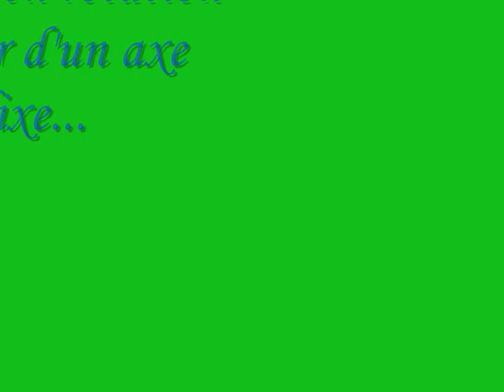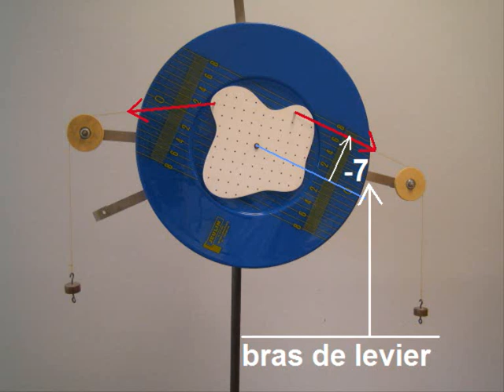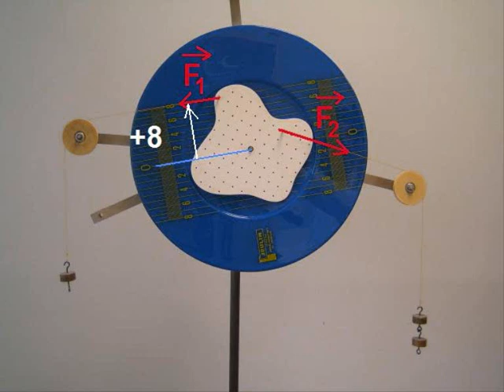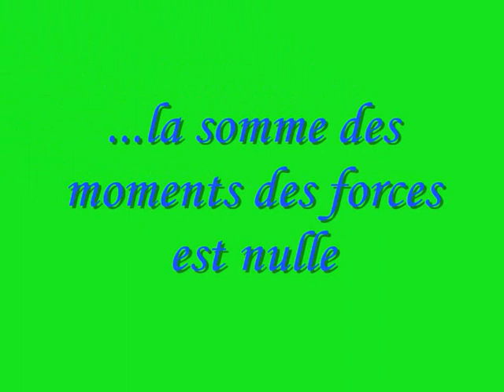Solide en rotation autour d'un axe fixe : condition d'équilibre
Expérience de mécanique : condition d'équilibre d'un solide en rotation autour d'un axe fixe.